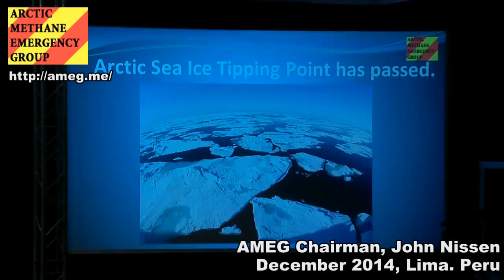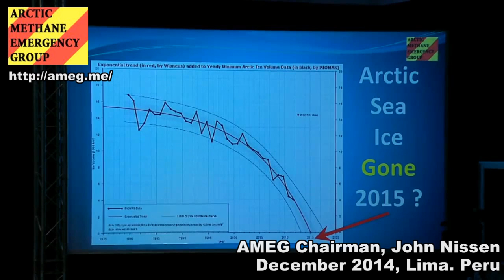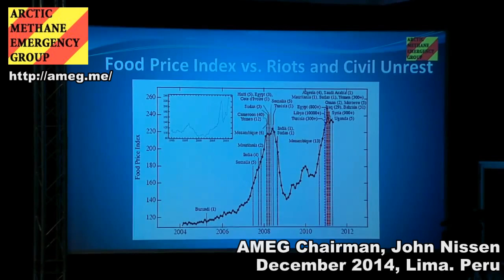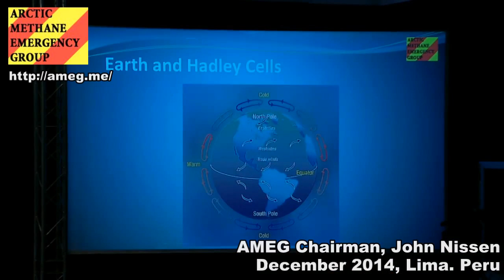The Arctic Methane EMERGENCY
John Nissen, chair of the Arctic Emergency Methane Group (AMEG), talks about the catastrophic dangers that the warming of the Arctic region poses to modern civilization and the possible extinction of humans due to abrupt climate change. This press briefing took place during the 20th annual Conference of the Parties (COP 20) held on Dec. 5, 2014 for the United Nation's Framework Convention on Climate Change (UNFCCC) held in Lima, Peru.